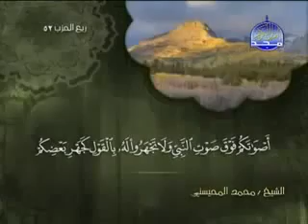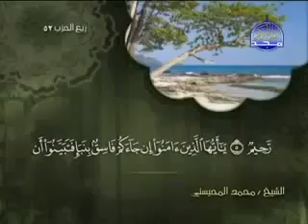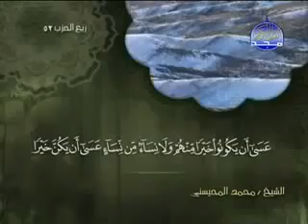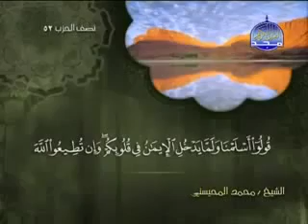049 Al Houjourat الحجرات الشيخ محمد المحيسني